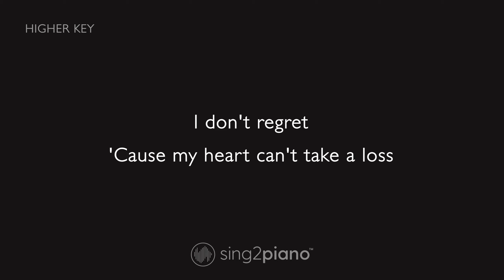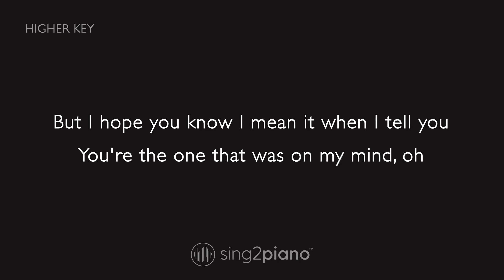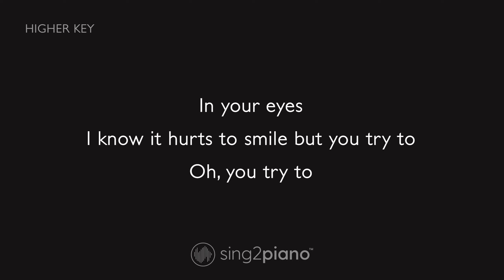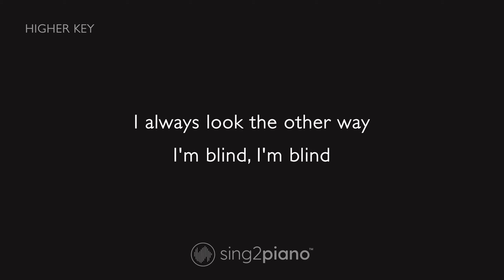The Weeknd - In Your Eyes (Higher Key) Karaoke Piano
1. @Sing2Piano on YT | Mention @Sing2Music on Socials

1. Vote via our community page polls every New Music Friday
2. Write it in the Comments 💬 (we read them all)
3. Directly via:

00:00 In Your Eyes Piano
00:03 In Your Eyes Instrumental
03:24 Sing2Piano For You, Up Next

𝗟𝘆𝗿𝗶𝗰𝘀
Originally Performed by The Weeknd